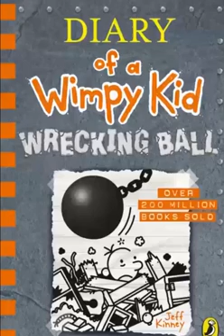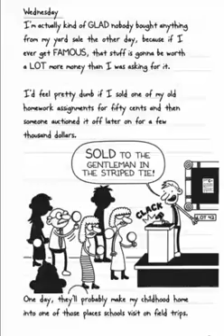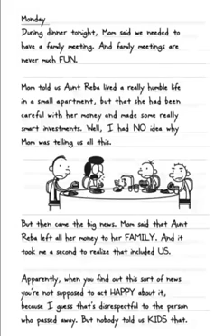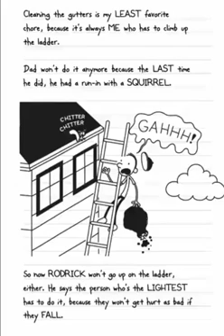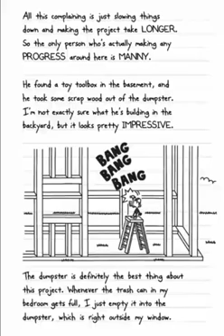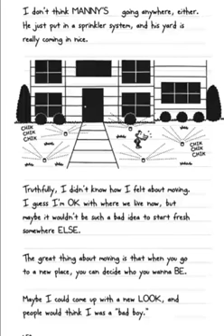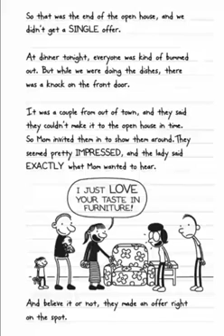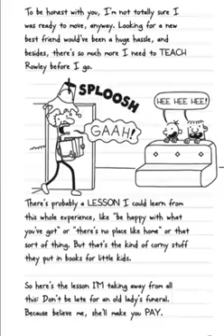Diary Of A Wimpy Kid Audiobook 14 Wrecking Ball 1